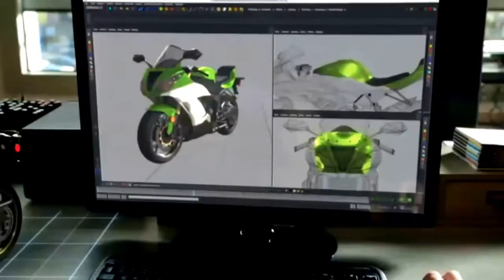Microsoft Windows 10 Holographic Demonstration "holograms"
Take a look at the new 'Hololens' from Microsoft Corporation!

Windows 10 Holograms

Windows 10 Hologram Trailer - Microsoft Windows 10 HoloLens Hologram (Windows 10 Hologram HoloLens) What is the Hologram? Microsoft have announced .

Today I had the honor of sharing new information about Windows 10, the new generation of Windows. Microsoft team shared more Windows 10 experiences and how Windows 10 will inspire new scenarios .